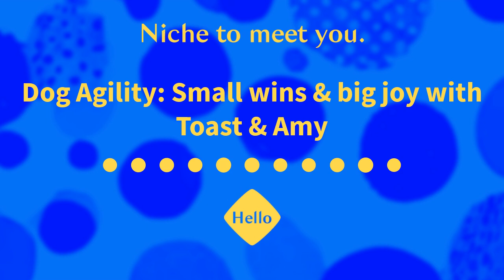Dog Agility: Small wins & big joy with Toast & Amy | Niche to Meet You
Meet dog agility hobbyist, Toast, along with her human companion, Amy.
HELP US MAKE THE SANTA MINISERIES! Back the crowdfunding campaign. TELL A FRIEND ABOUT US! Is there someone who should know about this project? Tell them. Seriously, just text them. Now!

EPISODE NOTES:

This Niche vignette visits Toast and her companion Amy as they practice dog agility in their front yard. You’ll hear puppy kisses, excited dog whines, and how dog agility offers more than a hobby—it’s a sanctuary from the stresses of life. Alongside Toast, Amy builds a sense of community with other trainers, finds joy in small victories, and experiences the unexpected solace of focusing on her pup. This episode explores the beauty of hobbies that ground us, showing how even a casual run through a tunnel or the celebration of mastering a jump can bring much-needed respite and joy.

ABOUT NICHE TO MEET YOU:

Niche to Meet You is an investigative storytelling podcast about the little-known niche interests. Our work has been featured on Nashville Public Radio and has been seen by millions through a recent and has been featured in the likes of The Guardian and the 1440 newsletter. It's like if Mr. Rogers Neighborhood and Revisionist History teamed up for a Netflix special. We use miniseries and individual interviews to introduce listeners to folks involved with Warhammer 40,000 Rubik’s cube enthusiasts and competitors, armored combat champions professional Santas and Mrs. Clauses and more.

Associate producer: Chris Thiessen

Show artwork created by Rachel Hardacre